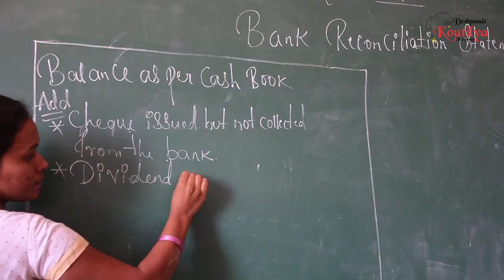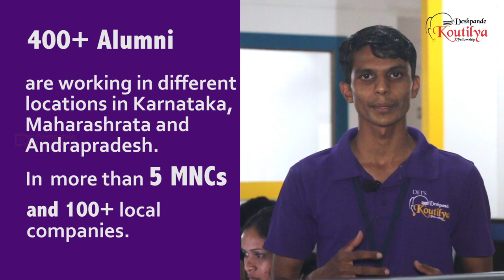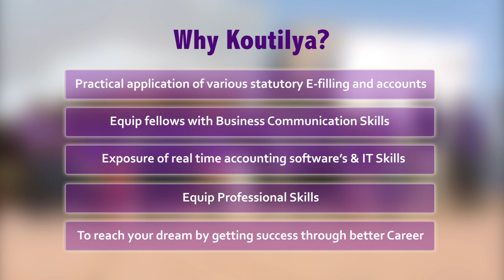Koutilya Marketing film updated